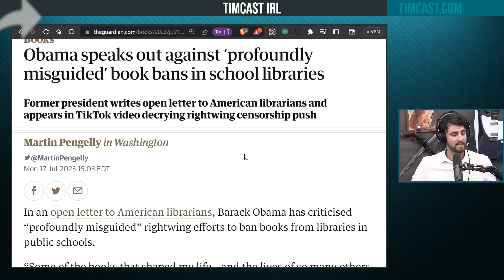Obama BLASTS Conservatives For Banning Books Containing Graphic Adult Content